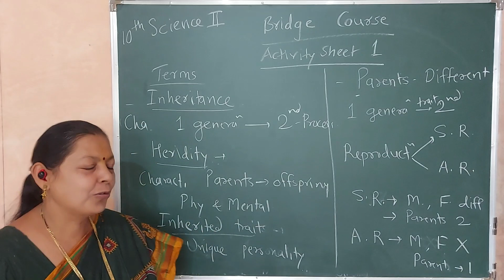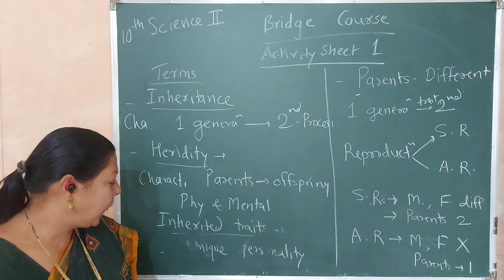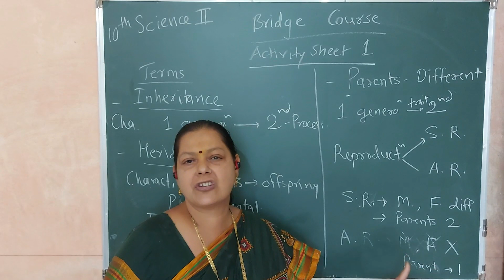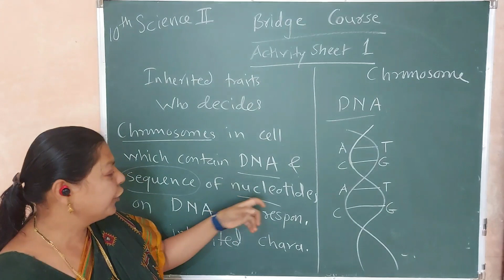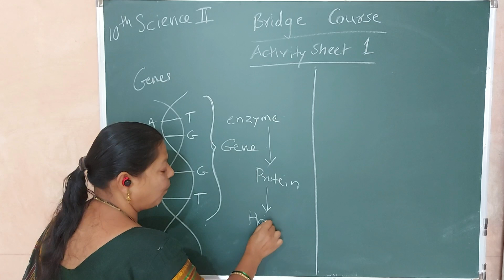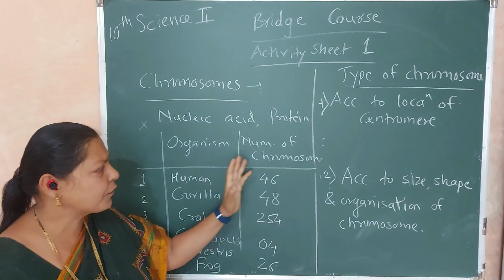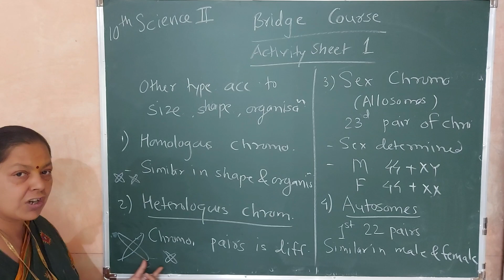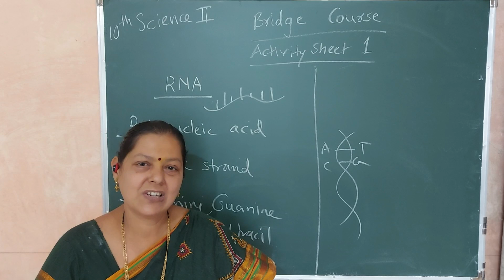|10th Standard | Bridge Course | Science 2 | Activity sheet 1 |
This video lecture is about the Bridge course of  10th standard